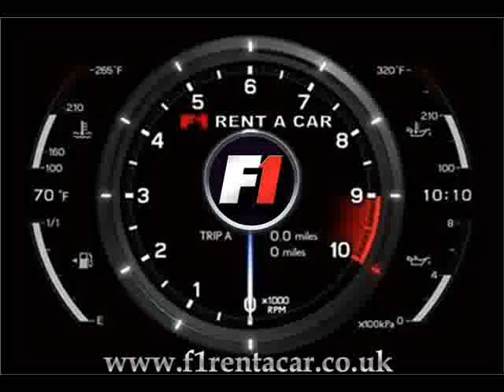F1 RENT A CAR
F1 Rent A Car offers many Products and Services besides Prestige Vehicle Hire. Take a moment to browse through our site, you will be pleased to know this may be your one stop solution for all your motoring needs.